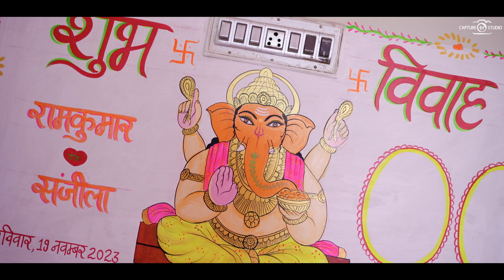BEST CINEMETIC WEDDING HIGHLIGHT 2023 || RAMKUMAR & SANJILA || CAPTURE ART STUDIO BIKANER